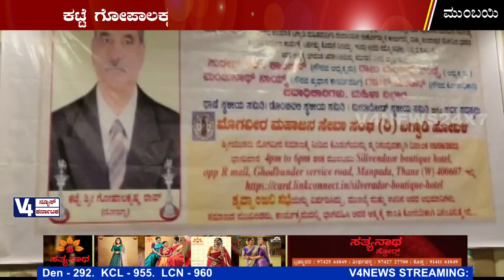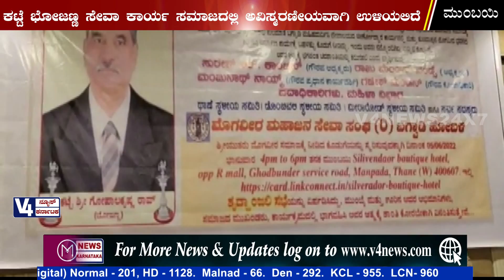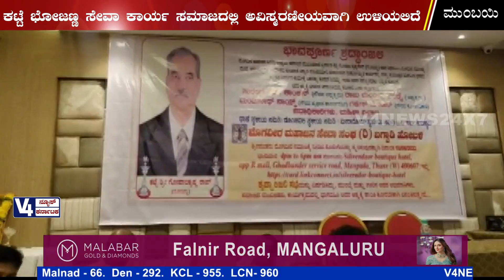ಕಟ್ಟೆ ಗೋಪಾಲಕೃಷ್ಣ ರಾವ್ ಅವರಿಗೆ ನುಡಿನಮನ : ಮೊಗವೀರ ಮಹಾಜನ ಸೇವಾ ಸಂಘ ಬಾಗ್ವಾಡಿ ಹೋಬಳಿಯಿಂದ ಕಾರ್ಯಕ್ರಮ | MUMBAI